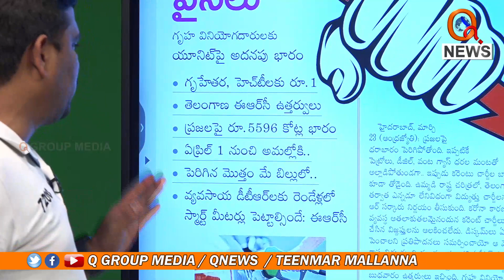ముందు తెలంగాణ ఓటరులో మార్పు రావాలే..|| TeenmarMallanna || QNews || QNewsHD